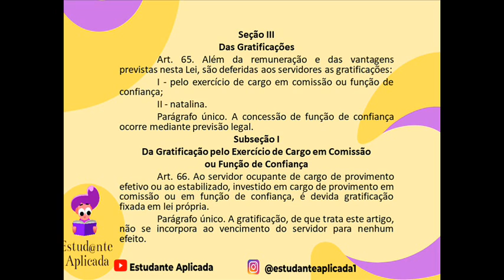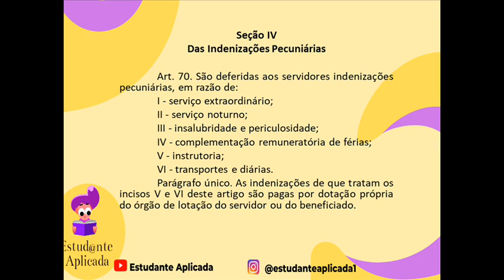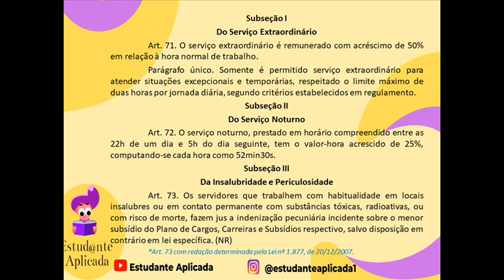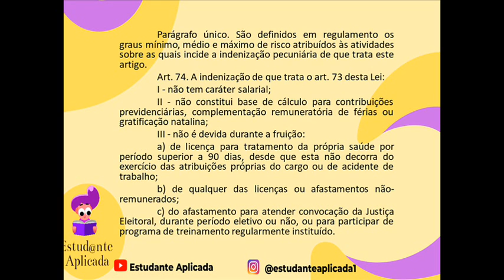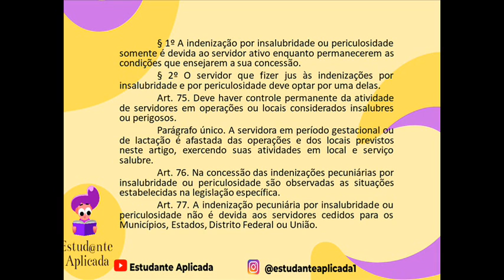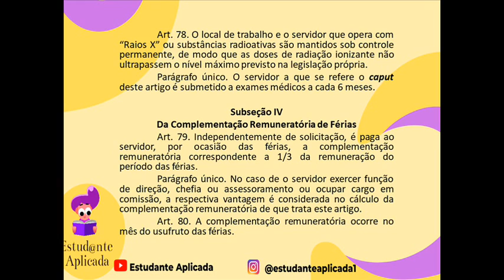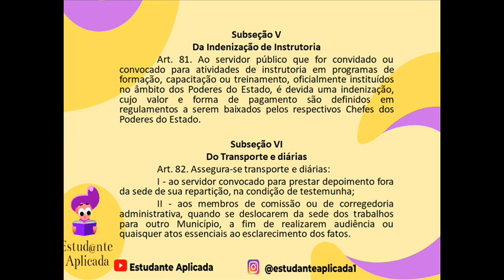🎧[Áudio] Estatuto dos Servidores do Tocantins | Lei nº 1.818/2007 - Arts. 65 ao 82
🤝 Deseja fazer uma doação para nós? 👇🏾

Playlist - Áudios do Estatuto dos Servidores  do Estado do Tocantins | Lei nº 1.818/2007

Lei nº 1.818, de 23 de agosto de 2007

Dispõe sobre o Estatuto dos Servidores Públicos Civis do Estado do Tocantins.